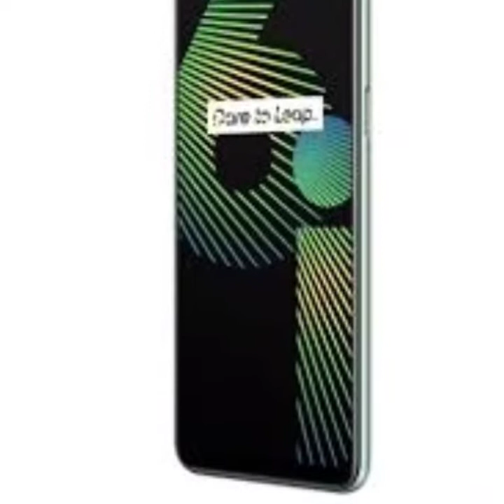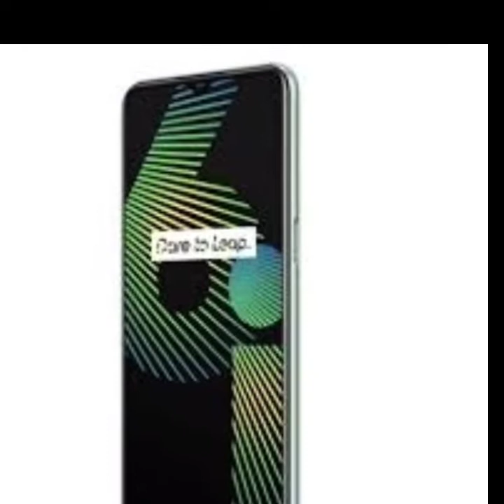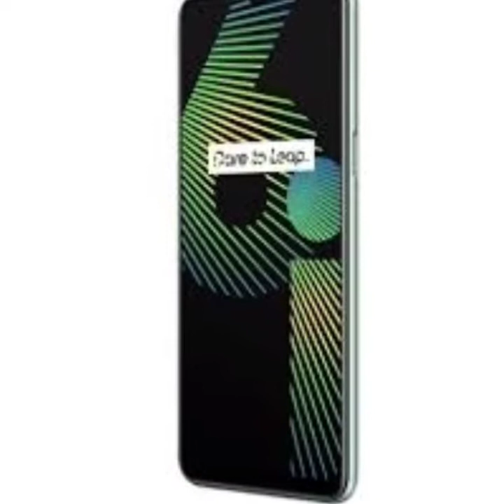Realme 6i full details reviews price look design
Asslam o Alekum dear friends!

In this video we have given some specifictoins and details of about realme 6i .

realme 6i price in Pakistan Rs 31999.

colour OS 6.0

available colours white milk.green tea.

media Tek hellio G80 12nm

4 GB RAM 128 GB memory

Quard camera 48Mp +8+2+2.

5000 mAh battery

18w fast charging.